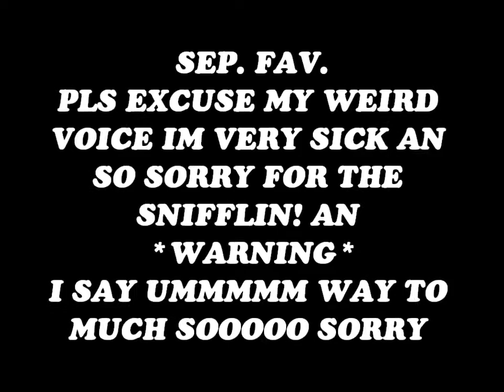September Favorites 2012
sorry for all the sniffling an so sorry for all the ummmmz i know its so annoying i promise to try an control that next time hehehehe an yeah love you guys!